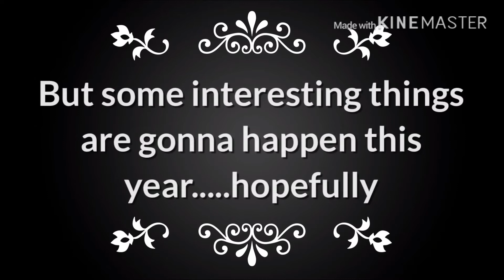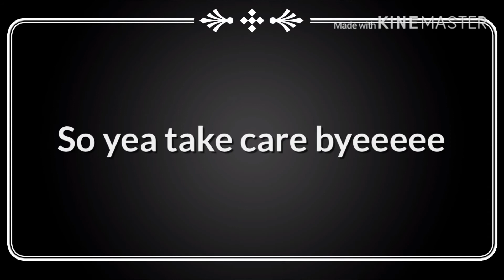Read description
So I’m only able to make montages for the time being because my software I use to retrieve my gameplays and stuff is busted, so I can’t record videos on my Xbox so I’m basically stuck for now but we gonna get it under control, for now jus enjoy these lil montages and hope your summer is better than mine lol byeee